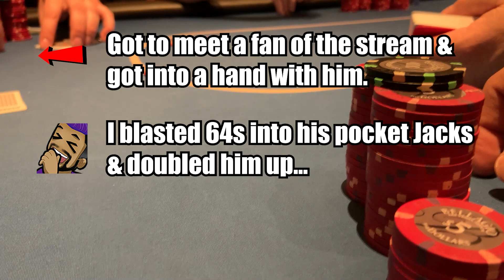Flop STRAIGHT FLUSH draw, all-in on flop | Poker VLOG #22